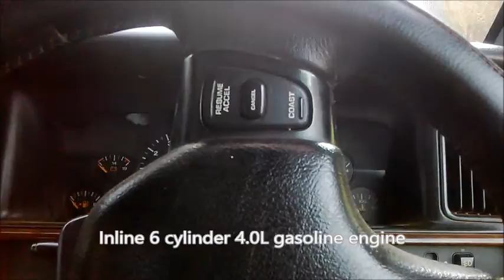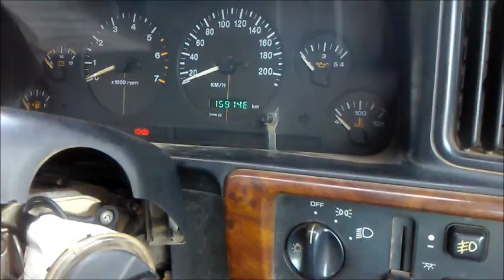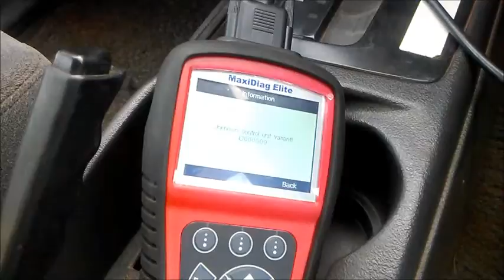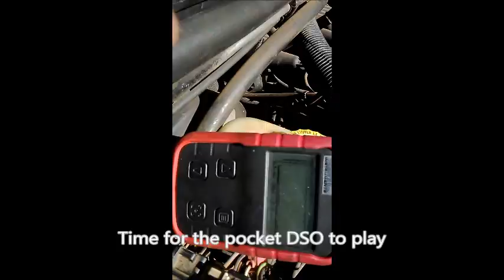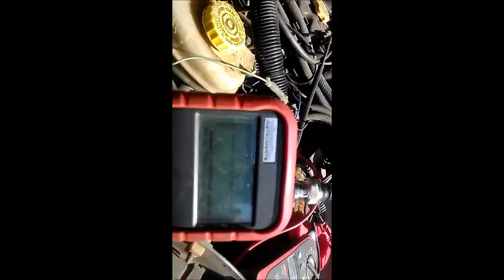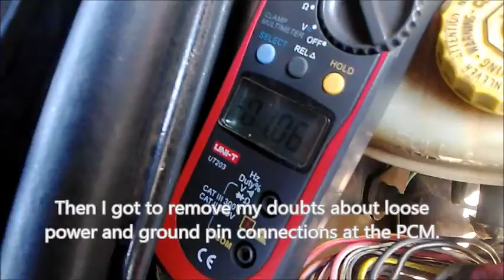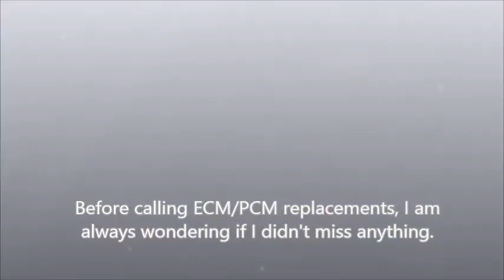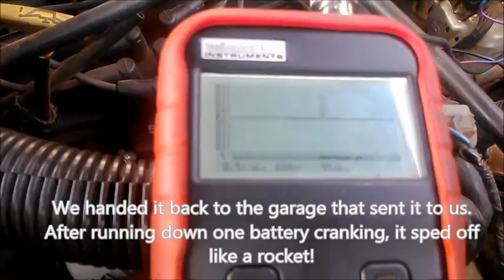Troubleshooting Jeep Crank No Start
In this video, I get to grips with a 1996 Jeep Grand Cherokee Laredo that cranked but run only when it was in a 'good'  mood!